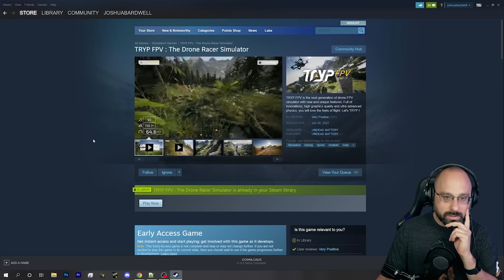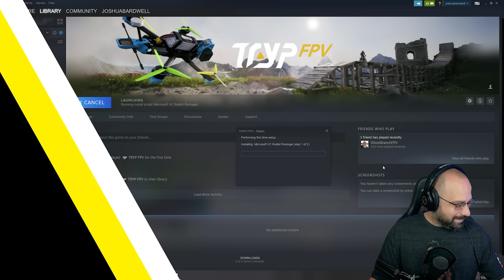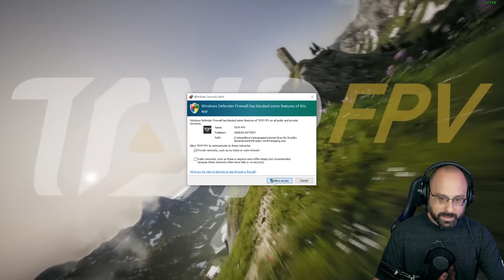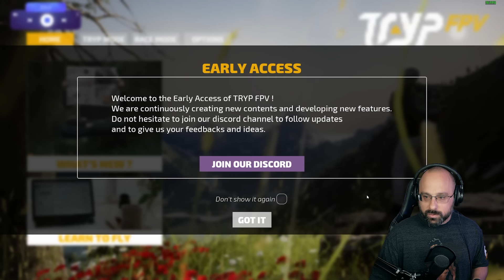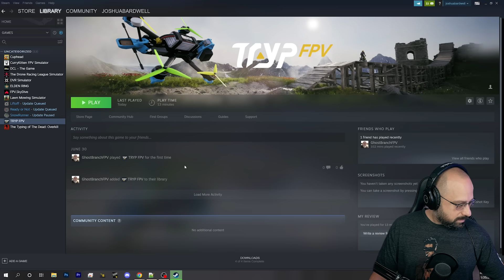Joshua Bardwell Tries Tryp FPV Sim!